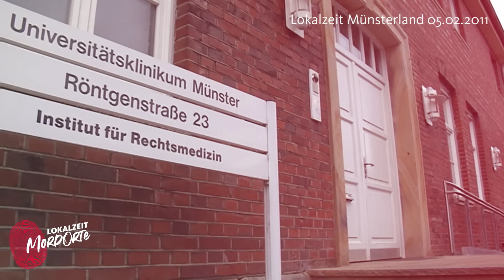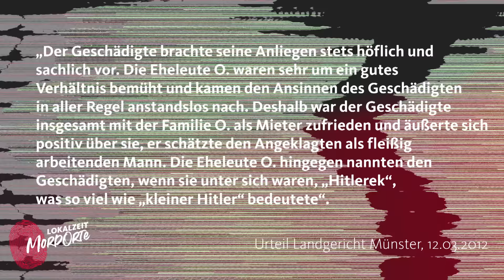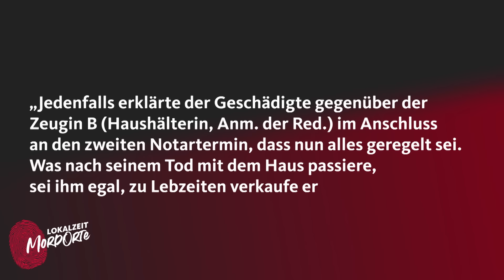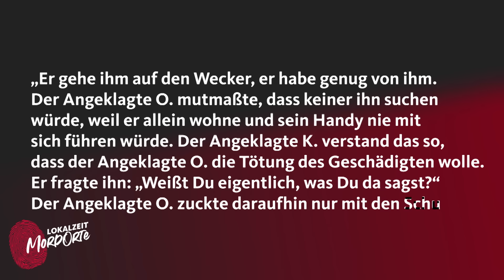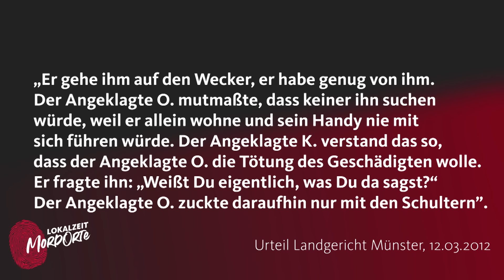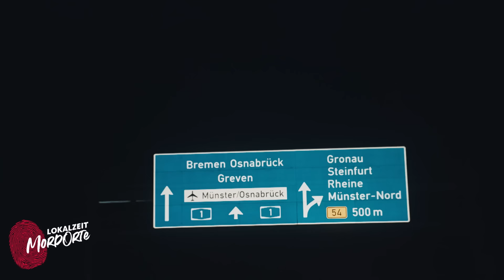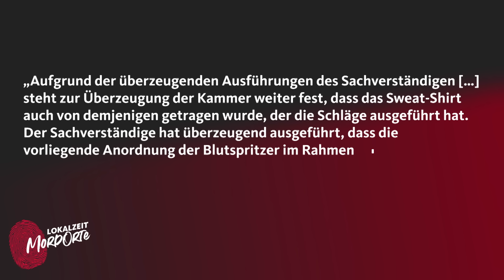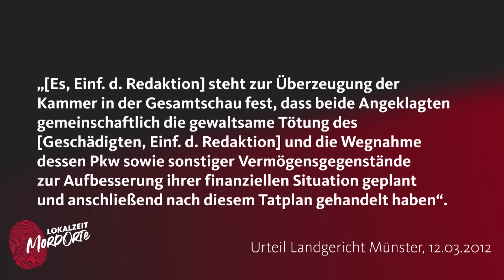Eiskalt in der eigenen Garage getötet | Lokalzeit MordOrte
Heimtückisch in die Falle gelockt: Der ehemalige Schulleiter Arno K. wird 2011 brutal erschlagen. Verdächtig ist unter anderem sein Nachbar, den viele als netten, liebevollen Familienvater beschreiben. Doch was genau ist passiert? Unser Host Tim spricht mit den Menschen in Hiddingsel, einem eigentlich ruhigen Ortsteil von Dülmen, über die Tat, das Opfer und die Täter.

Arno K. lebte allein, deshalb bemerkt zuerst niemand sein Verschwinden. Erst seine Haushaltshilfe meldet ihn schließlich als vermisst. Zwei Tage später wird dann eine Leiche in Greven gefunden - durch extreme Gewalt so entstellt, dass erst eine Obduktion sicher belegen kann, dass es sich um Arno K. handelt. Was ist ihm zugestoßen?

Am gleichen Tag nimmt die Polizei den Mieter und Nachbarn von Arno K. und einen weiteren Verdächtigen fest. Ermittlungen ergeben: Die beiden haben das Opfer in seiner eigenen Garage eiskalt überfallen - ein geplanter, heimtückischer Mord! Doch wer von beiden Verdächtigen war der Täter? Und was war ihr Motiv? Unser Host Tim spricht darüber mit dem Richter Michael Skawran. Er erzählt Tim, was für Details bei Prozess aufgedeckt werden konnten und wie skrupellos die beiden Täter wirklich waren.

Auf unserer Website haben wir uns intensiver mit dem Gerichtsgutachten in diesem Fall befasst
Hier findet ihr auch ein interessantes Rechtslexikon, in dem wir mit Rechtsanwalt Hans Reinhardt Themen wie Verjährung, Sicherungsverwahrung und Sozialprognose erklären - und die Frage, warum das Urteil "lebenslänglich" nicht meint, dass man sein Leben hinter Gittern verbringt.

Inhaltsverzeichnis:
0:00 Intro
1:07 Das Opfer
1:35 Der Leichenfund
2:18 Am Tatort
4:22 Ermittlungen der Polizei
7:05 Was war das Motiv?
9:00 Der Prozess
10:02 Der Ablauf der Tat
18:47 Wie wird ein Gutachten erstellt?
22:12 Das Urteil
23:01 Fazit
Schaut euch doch auch unser Video zum Polizistenmord an:
Host: Tim Berendonk
Autor: Tim Berendonk
Hallo Ihr!
Schon als Jugendlicher, saß ich gebannt vor "Aktenzeichen XY ... ungelöst".
Ja, wahre Verbrechen haben schon damals im TV stattgefunden. Und manches Mal habe ich mir schon da die Hände vor die Augen gehalten. Abgeschaltet habe ich aber nie.  So muss das auch bei einem guten TrueCrime-Format sein.
Dabei ist mir besonders wichtig: Respekt für die Opfer. Kein einfacher Voyeurismus.  Wir bei MordOrte wollen das Schaffen und euch mitnehmen auf eine emotionale Achterbahnfahrt. Und ich darf neben meinem Job als Lokalzeitmoderator für Ostwestfalen-Lippe jetzt auch hier Host dabei sein!